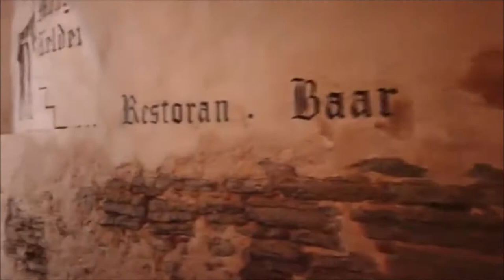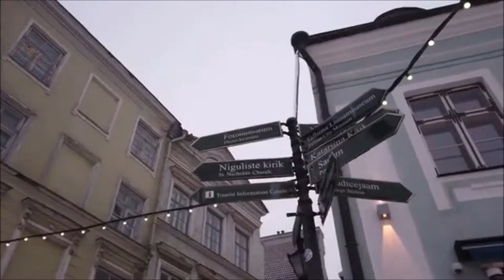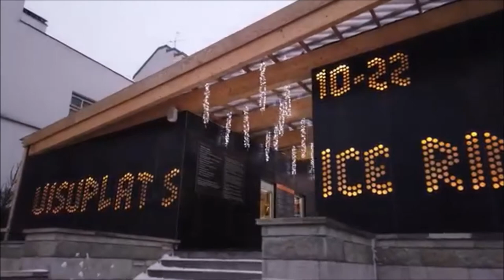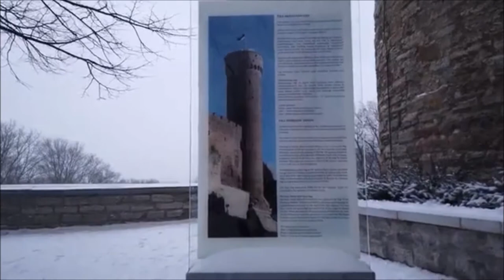4K Walk Tour In TALLINN [ESTONIA] During A Snowstorm with City Sounds And Calm Music.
4K Walk Tour In TALLINN [ESTONIA] During A Snowstorm with City Sounds And Calm Music.
Find Estonia with our 4K 60fps city strolling visit! This 1-HOUR virtual visit will take you to Tallinn, the sublime capital of Estonia! Stroll along the most well-known roads in the Old Town: Long Street, Lai road, Tolli road, Vene Street, and that's only the tip of the iceberg! Tune in to the city sounds, appreciate the metropolitan scenes, and stay loose! Our 4K 60 fps city strolling visit will take you to the must-visit places in Tallinn: Town Hall Tower, the most seasoned city lobby in North-Europe, Town Hall Square